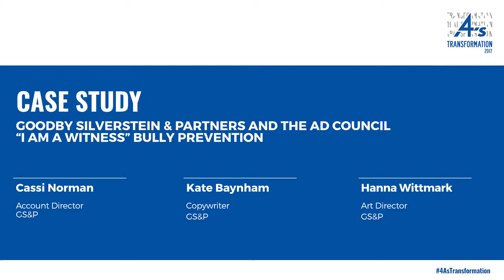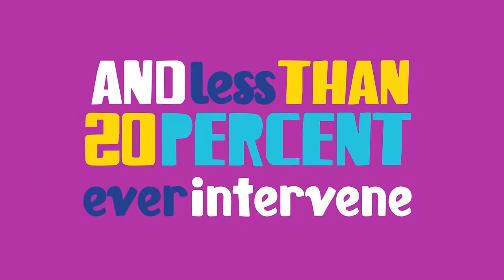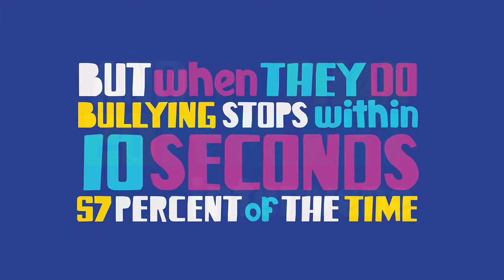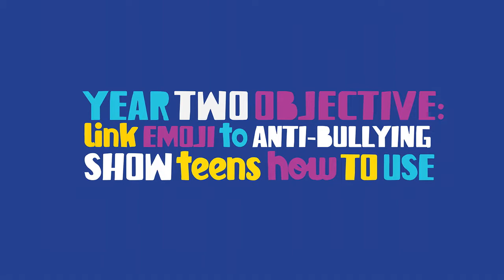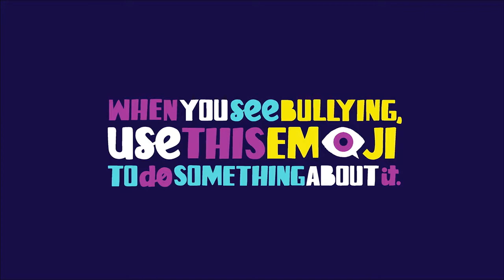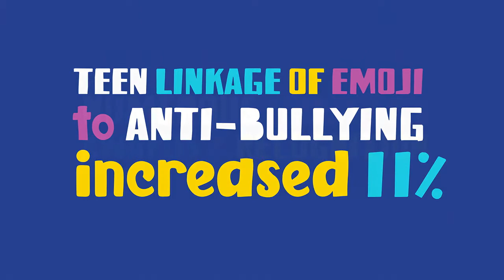4A's Transformation | Wednesday April 5th, 2017 -- Case Study: "I Am A Witness" Bully Prevention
The Ad Council and Goodby Silverstein & Partners present the story of their "I Am A Witness" Bullying Prevention campaign, which launched the "I am a Witness" emoji to help prevent and take action against cyberbullying.

Speakers:
Cassi Norman, Account Director, GS&P
Kate Baynham, Copywriter, GS&P
Hanna Wittmark, Art Director, GS&P